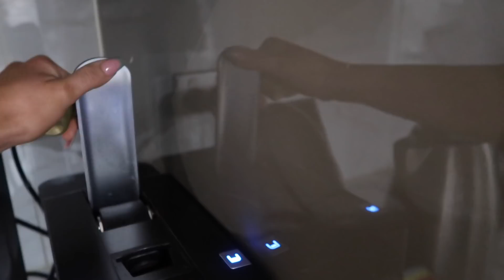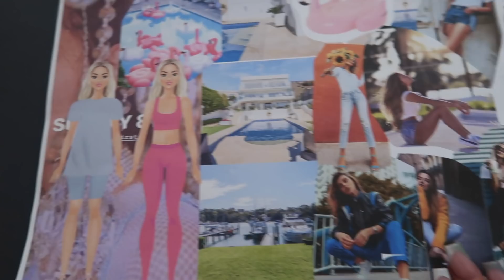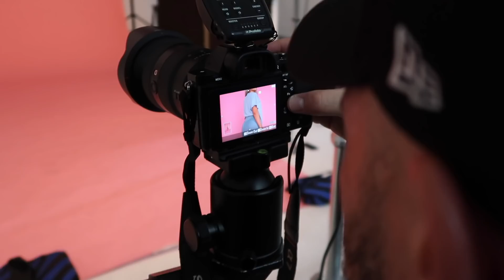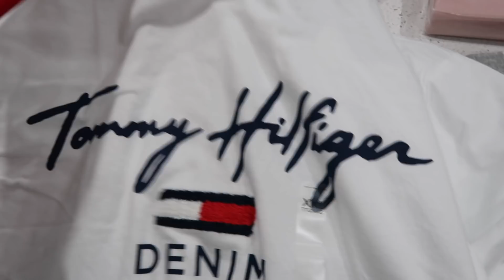WEEKLY VLOG 🎬 STAX PHOTOSHOOT IN SYDNEY 📸👚 GET READY WITH ME 💄SHOPPING HAUL 🛍 JAZ HAND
♡ Watch in HD!

Instagrams: @jazgoesfitspo & @makeupby_jaz

Products Mentioned:

✨ Beauty Works Curler
✨ Embroylise Moisteriser
✨ Anastasia Beverly Hills Perfect Brow Pencil (Taupe)
✨ P Louise Base (shade 2)
✨ Tati Beauty Vol 1 Eyeshaddow Palette
✨ Ardel Glamour Whispie Lashes
✨ Laura Mercier Radience Foundation (3N1 Buff)
✨ Nars Concealer Pot (Custard)
✨ Laura Mercier Translucent Powder
✨ Hourglass Bronzer Luminous Light
✨ Becca Khloe x Malika Palette
✨ Jouer Highlighter (Citrine)
✨ Bare Minerals Powder Foundation (Sandstone)
✨ Australis Metalix Eyeshaddow (Amy Whitehouse)
✨ Huda Beauty Liner
✨ Morphe Setting Spray
✨ Rug: Miss Amara
✨ Pink Shorts: Bonds
✨ Candle: Glasshouse Caramel Crunch
✨ Pink Tongs: Kitchens Warehouse
✨ Tommy Hilfiger Waterfords
✨ Pillow Cases: Bed Bath & Table
✨ KKW Perfumes (Myer)

▪️ 3RD Phix Drink Bottles - (Code: Jaz10)
▪️AIMN Activewear - (Code: Jaz10)
▪️Hello Fresh - code: 40JAZ

Jasmine Hand
Kingsway
Perth 6065
WA